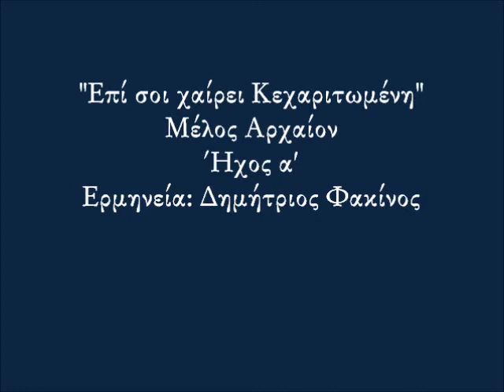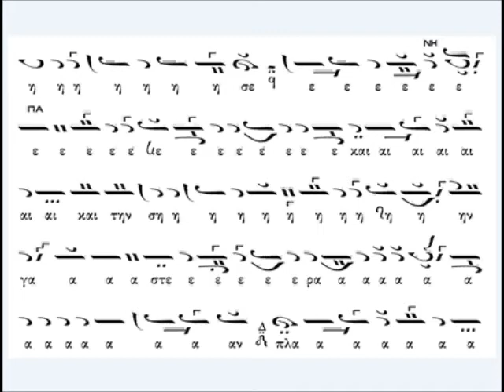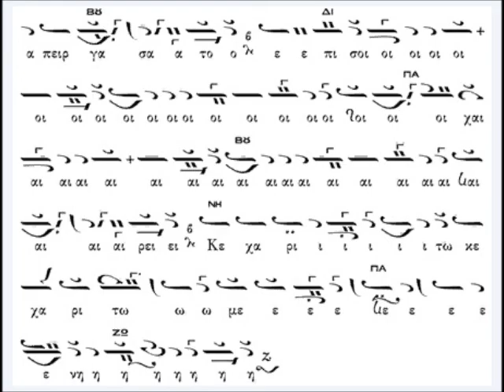Δημ.Φακίνος-Επί σοι χαίρει[Αρχαίον]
Μέλος: "Επί σοι χαίρει Κεχαριτωμένη"
Μέλοποιός: Μέλος αρχαίον
Ήχος: α'
Ερμηνεία: Δημήτριος Φακίνος